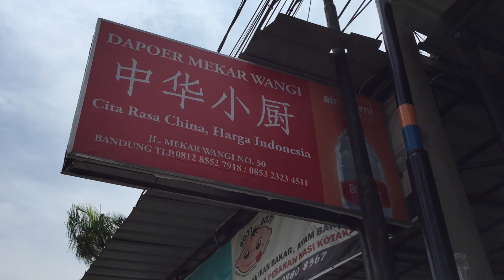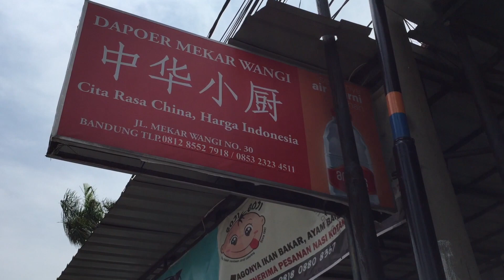PAHA BABI GORENG NIKMAT TIADA DUA..... (NON HALAL)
☕️ DAPOER MEKAR WANGI
☕️ Jln. Mekar Wangi No. 30, Bandung
☕️ Buka setiap hari (Rabu tutup)